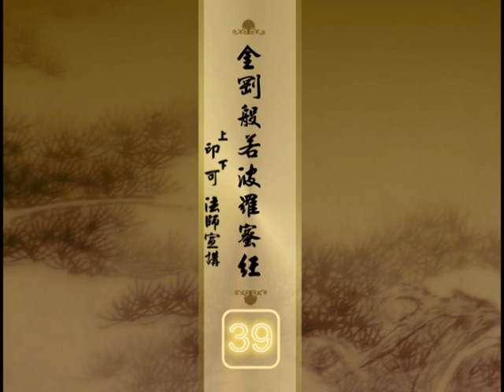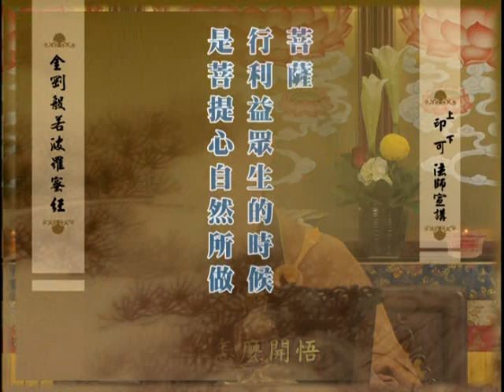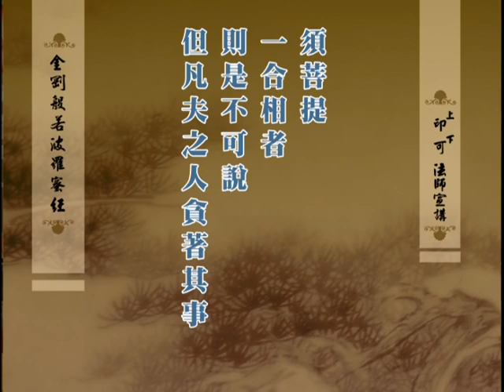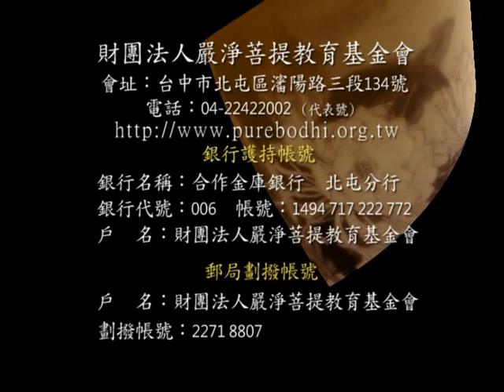金剛般若波羅蜜經 6-6 印可法師主講